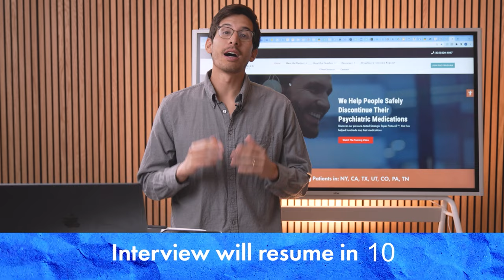Brain Damage from Shock Therapy (ECT) | An interview with Jill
We are accepting patients into our drug tapering program living in the following states “CA, NY ,TX ,UT ,CO , TN. Please watch the following webinar to learn more about our clinic and our drug tapering program

Watching the videos or getting answers to comments/question, does not establish a doctor-patient relationship. If you have your own doctor, perhaps these videos can help prepare you for your discussion with your doctor.

COMMENTS POLICY: We’re doing our best to help spread awareness with these videos, but for legal reasons we can’t answer health questions in the comments. So if you leave a questions we’ll try to make videos about common questions in the future! If we catch incorrect health information, hate speech, illegal solicitation of drugs in the comments we will remove those comments.

We are always looking for unique stories of people who experience adverse reactions to psych meds to interview here on YouTube and on our Podcast.